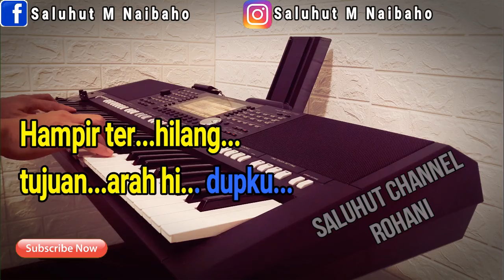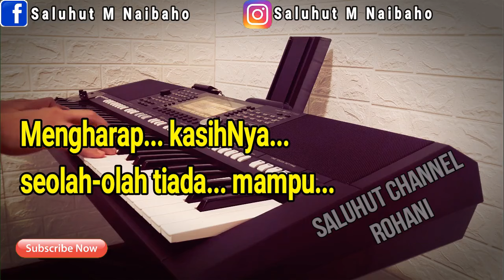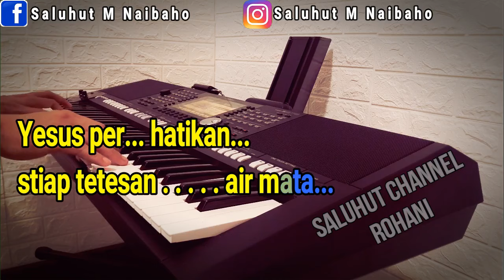DITENGAH OMBAK DAN ARUS PENCOBAAN [KARAOKE] ROHANI NADA PRIA E=DO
DITENGAH OMBAK LIRIK

Di tengah ombak dan arus pencobaan,
Hampir terhilang tujuan arah hidupku.
Bagaikan kapal yang slalu diombang-ambingkan,
Mengharap kasihNya seolah-olah tiada mampu.
Yesus perhatikan kehidupan setiap orang,
Yang sudah rusak dibetulkan,
Penuh dengan kasih sayang.
Yesus perhatikan stiap tetesan air mata
Dia mengenal hatimu yang
Penuh  penyesalan dosa